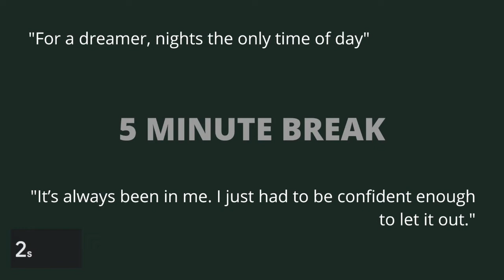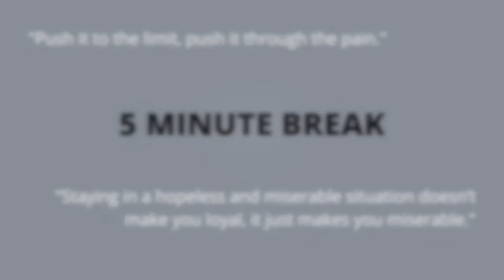[1-HOUR 25/5 POMODORO] The Weeknd Instrumental Playlist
Hi! This is a 25/5 pomodoro playlist with instrumentals only of The Weeknd’s songs.